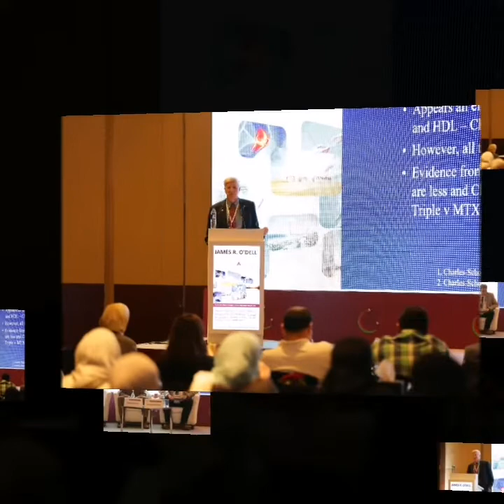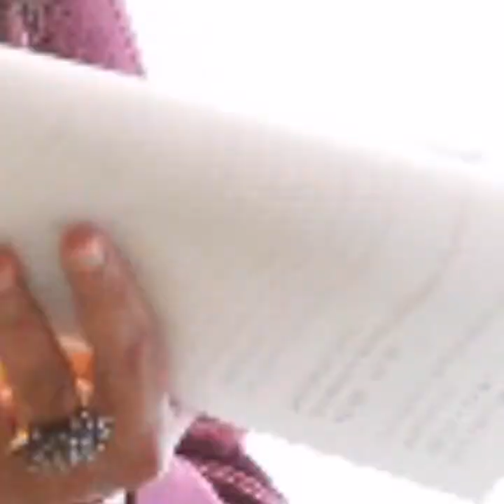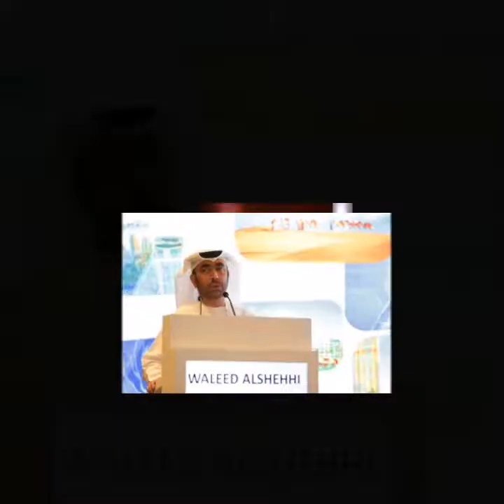Emirates Society of Rheumatology & American College of Rheumatology Conference Dubai 2018 2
The 4th annual conference of the Emirates Society of Rheumatology  in collaboration with the American College of Rheumatology Conference   Dubai 2018, Second day